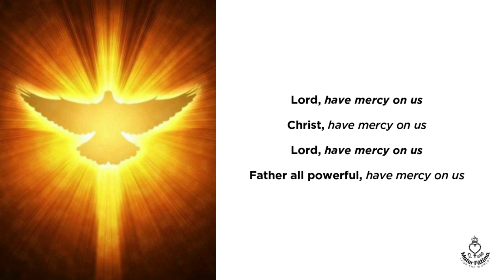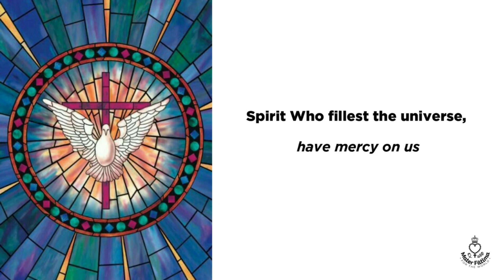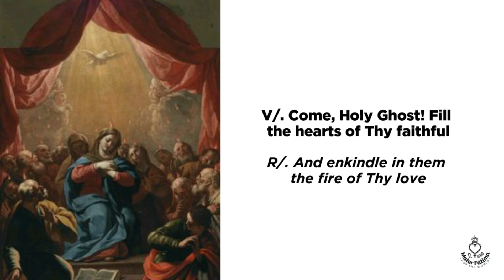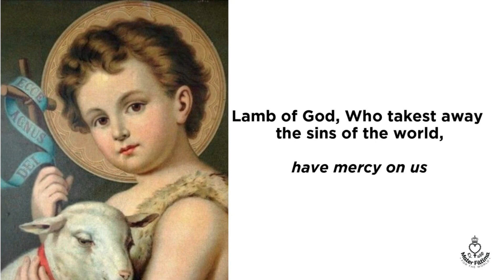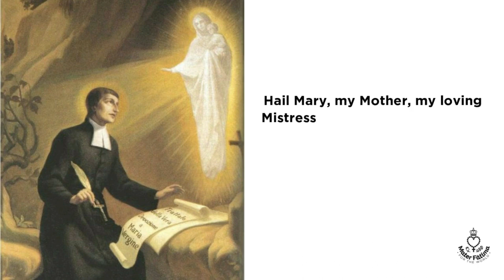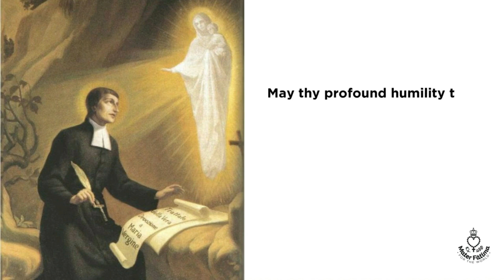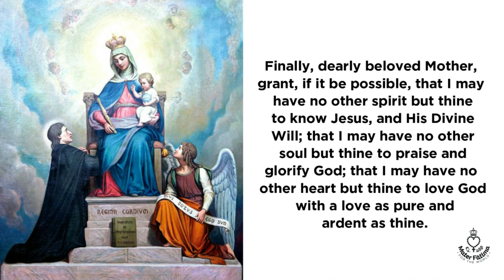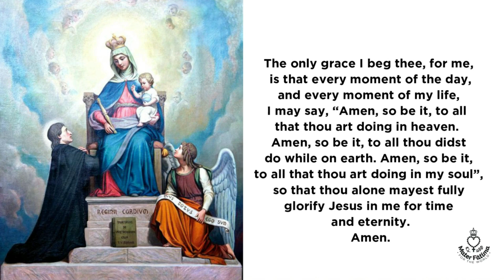Day 22 - Total Consecration to Jesus through Mary